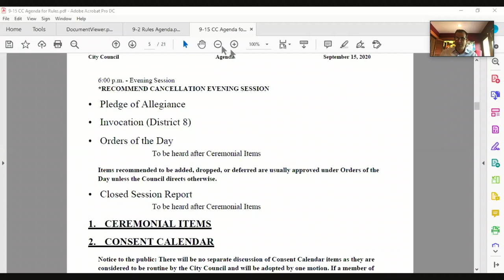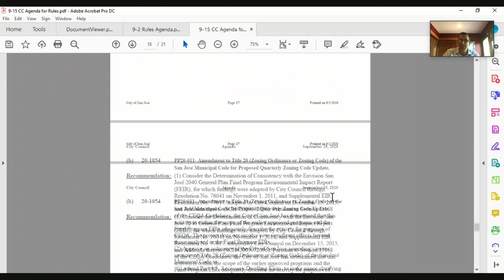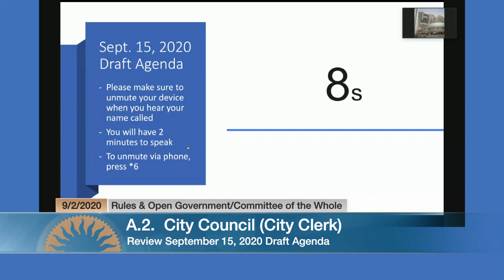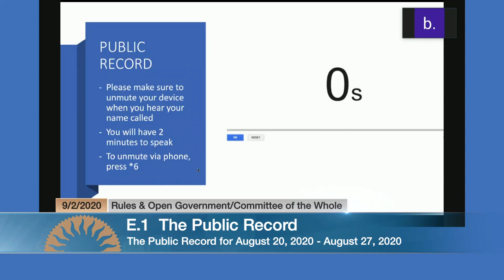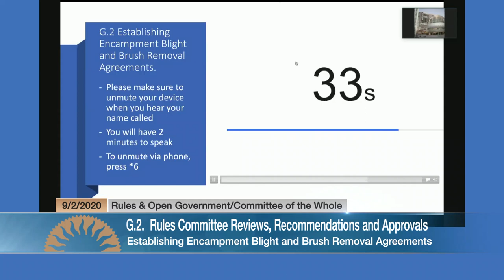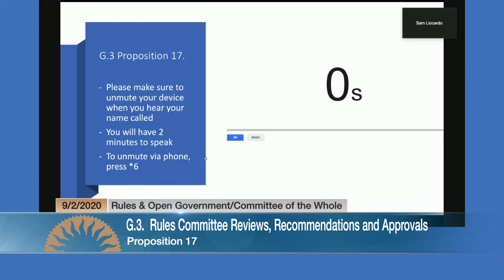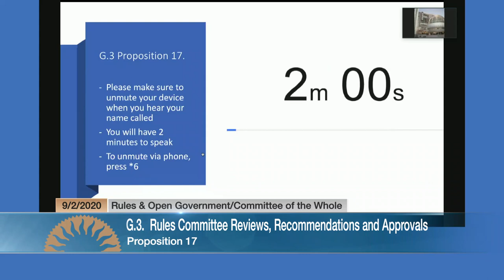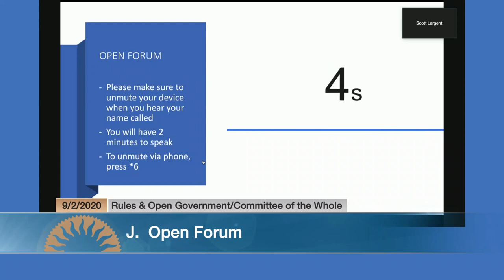SEP 2, 2020 | Rules & Open Government/Committee of the Whole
Joint meeting of Rules and Open Government / Committee of the Whole of September 2, 2020